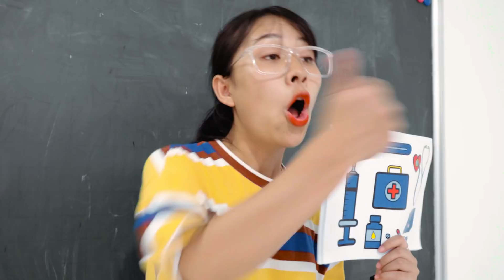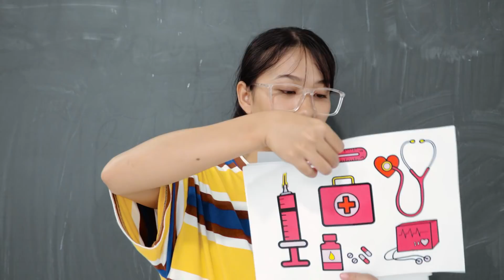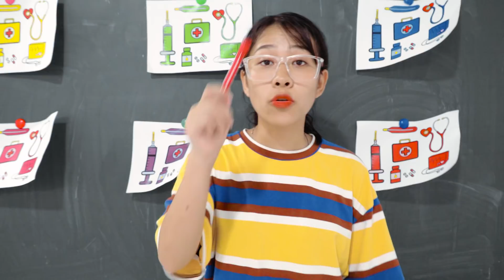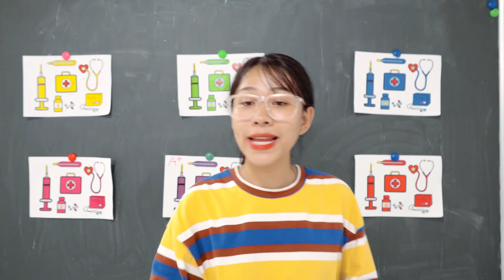Rainbow Doctor Play Set, Warna Warni Belajar Menggambar dan Mewarnai untuk Anak